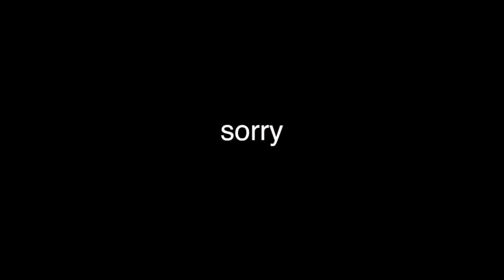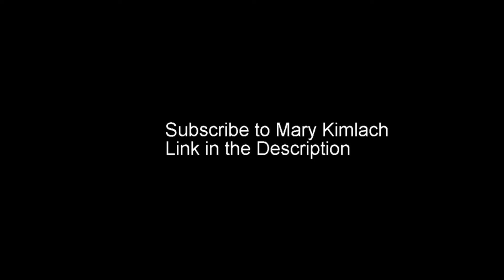Big Time Youtubers ft Mary Kimlach